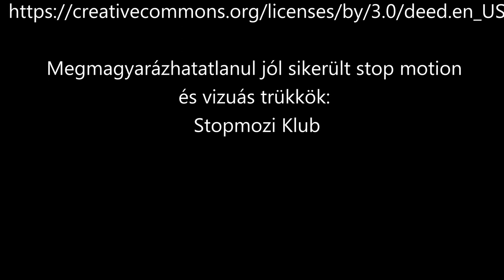FILMPRESSZIÓ - Robotzsaru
- Paul Verhoeven: Robocop

Video source:

- Robocop - Orion Pictures;

00:00 Légy üdvözülve, szervusz
01:37 Összefoglaló
04:50 Okoskodás
07:05 Leszámolás
08:10 Végkifejlet